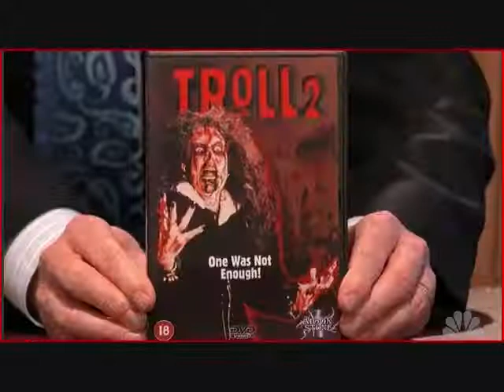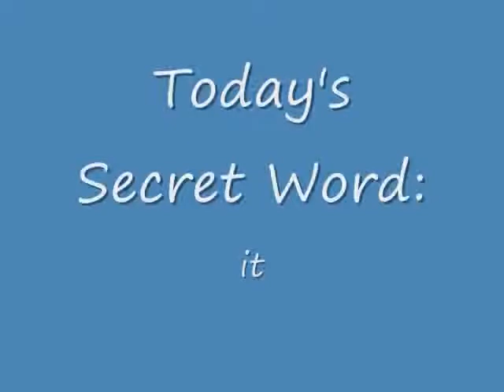The Whole Enchilada- 9/26/'10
ALL VIDEO, PHOTO AND AUDIO OF "THE TONIGHT SHOW" AND "BACK TO THE FUTURE" BELONGS TO NBC UNIVERSAL, INC.

In this latest installment of The Whole Enchilada, I think about taking Oprah's place as "America's psychiatrist" but I am discouraged by Bill Clinton's laughs and Conan O' Brien's failed attempt. Z-Dog (Don't worry, his mustache is about as phony as a telephone booth), the neighborhood celebrity also makes an appearance as he later tries to sabotage my talk show and capture the DeLorean time machine.